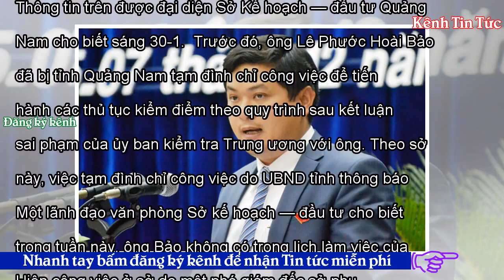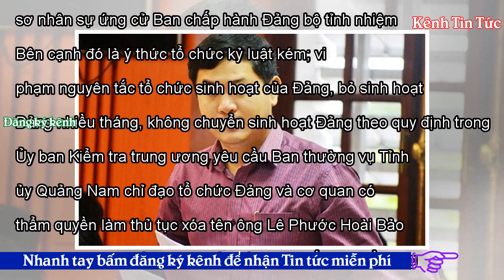Tạm đình chỉ công việc ông Lê Phước Hoài Bảo - Kênh Tin Tức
Việt Nam11:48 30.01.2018URL rút ngắnÔng Lê Phước Hoài Bảo - giám đốc Sở Kế hoạch - đầu tư Quảng Nam đã bị tạm đình chỉ công việc để tiến hành các thủ tục kiểm điểm theo quy trình sau kết luận sai phạm. Thông tin trên được đại diện Sở Kế hoạch — đầu tư Quảng Nam cho biết sáng 30-1.  Trước đó, ông Lê Phước Hoài Bảo đã bị tỉnh Quảng Nam tạm đình chỉ công việc để tiến hành các thủ tục kiểm điểm theo quy trình sau kết luận sai phạm của ủy ban kiểm tra Trung ương với ông. Theo sở này, việc tạm đình chỉ công việc do UBND tỉnh thông báo hôm 26-1 vừa qua. Một lãnh đạo văn phòng Sở kế hoạch — đầu tư ...